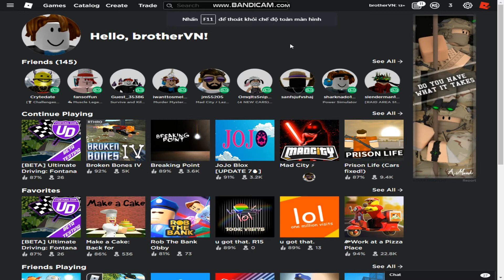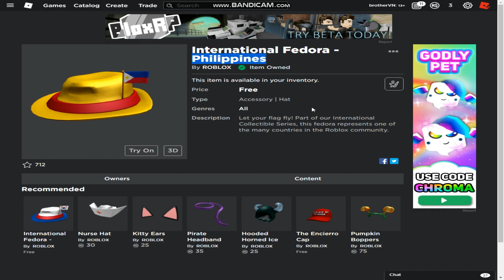NEW | Hướng dẫn nhận nón Fedora - Philippines | Phương Roblox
NHÉ!
Nhóm Clan Roblox Việt Nam:
Group Facebook của Phương:
Kết bạn và Follow nhé:
[Giới Thiệu]
ROBLOX là gì? ROBLOX là một sân chơi và hội thảo ảo trực tuyến, nơi trẻ em ở mọi lứa tuổi có thể tương tác một cách an toàn, sáng tạo, vui chơi và học hỏi. Đó là duy nhất trong đó thực tế tất cả mọi thứ trên ROBLOX được thiết kế và xây dựng bởi các thành viên của cộng đồng. ROBLOX được thiết kế cho trẻ em từ 8 đến 18 tuổi, nhưng nó mở cửa cho mọi người ở mọi lứa tuổi. Mỗi người chơi bắt đầu bằng cách chọn một hình đại diện và cho nó một bản sắc. Sau đó, họ có thể khám phá ROBLOX - tương tác với những người khác bằng cách trò chuyện, chơi trò chơi hoặc cộng tác trên các dự án sáng tạo. Mỗi người chơi cũng được tặng một mảnh không gian chưa được phát triển cùng với hộp công cụ ảo để thiết kế và xây dựng bất cứ thứ gì - có thể là một tòa nhà chọc trời có thể điều hướng, một chiếc trực thăng đang hoạt động, một máy pinball khổng lồ, trò chơi nhiều người chơi “Chụp cờ” hoặc một số khác, tạo ra yettobe dreamed-up. Không có chi phí cho lô đất ảo đầu tiên này. Bằng cách tham gia và xây dựng những thứ thú vị, các thành viên ROBLOX có thể kiếm được các huy hiệu đặc biệt cũng như đô la ROBLOX (“ROBUX”). Đổi lại, họ có thể mua sắm các cửa hàng trực tuyến để mua quần áo avatar và phụ kiện cũng như vật liệu xây dựng cao cấp, các thành phần tương tác, và cơ chế làm việc.
© Bản Quyền thuộc về PhuonG_R
Do not re-up video!